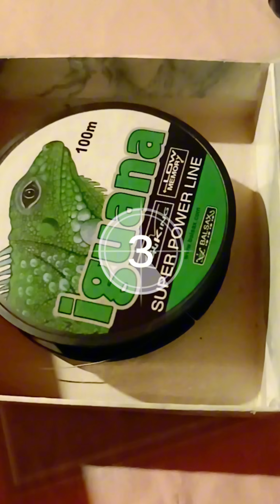Чехол из бусин для наушников 🖤 ручная работа 🖤 мастер класс 🖤 needlework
needlework